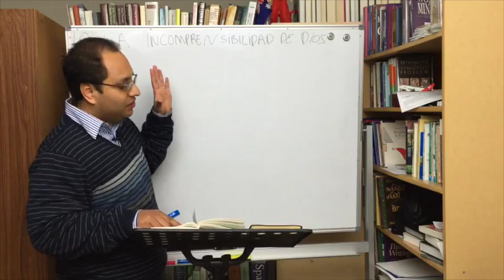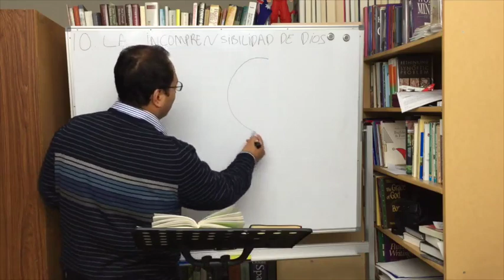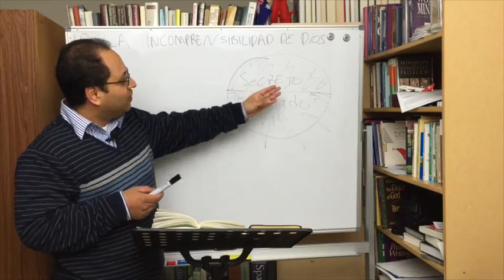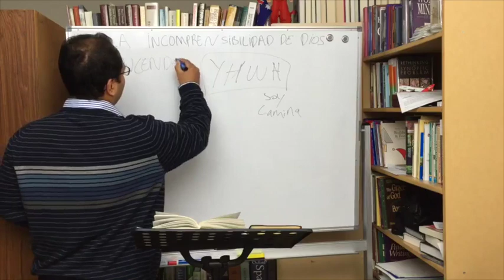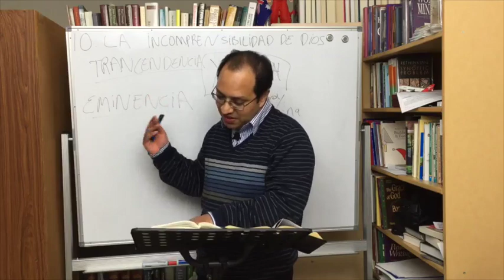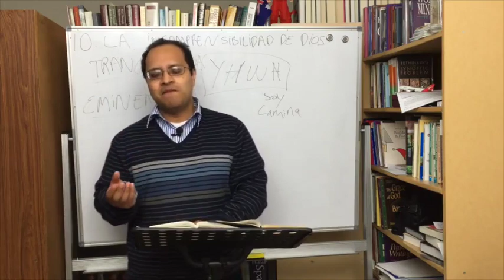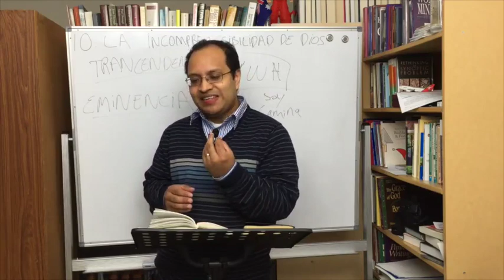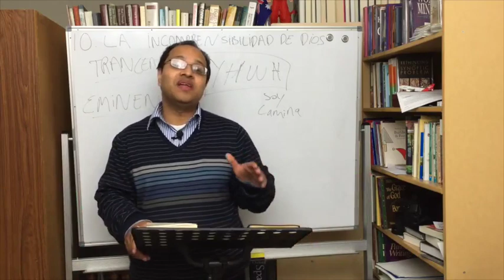Leccion 10. La Incomprensibilidad de Dios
En este capítulo, veremos como Dios, a pesar de ser incomprensible a nuestra mente finita, se da a revelar a nosotros. Es Jesus el que nos revela a Dios, y si tenemos otra revelación de Dios aparte de Jesus, esta podría llevarnos a una comprension equivocada de Dios.